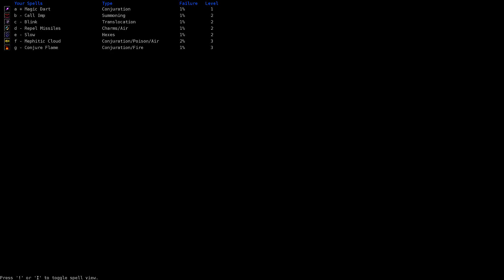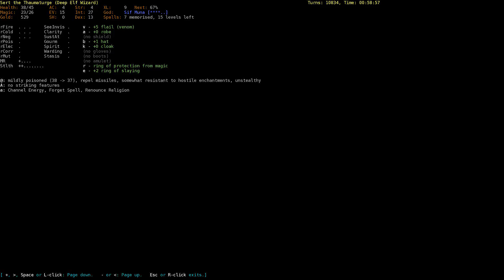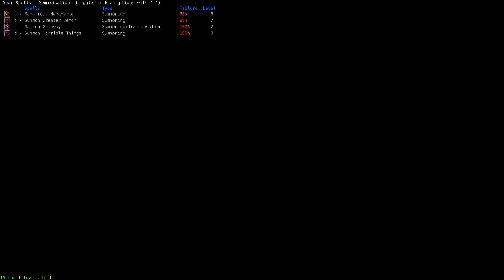Dungeon Crawl Stone Soup Sert The Wizard Part-2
Screwed up the voice on this video but its short :D